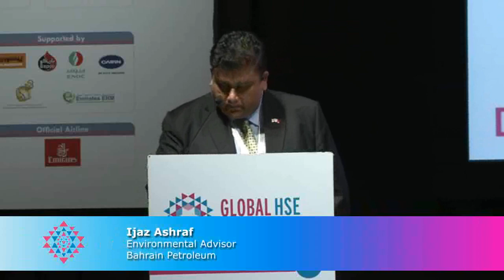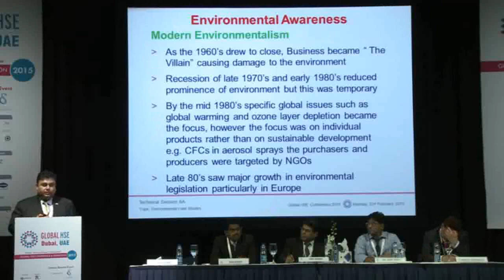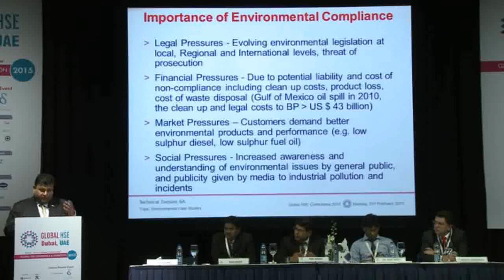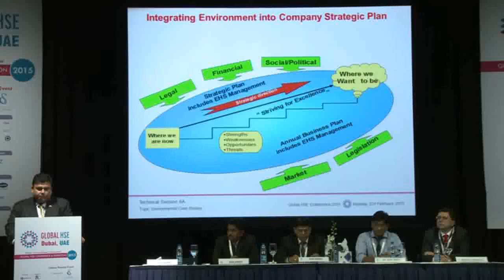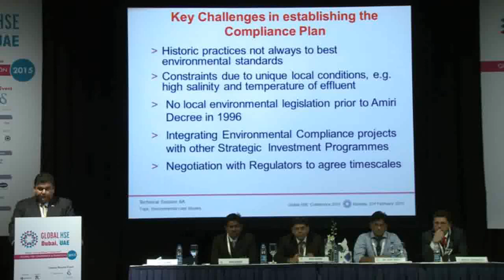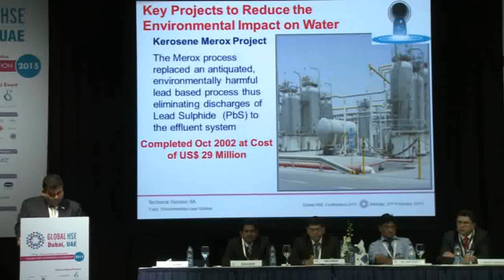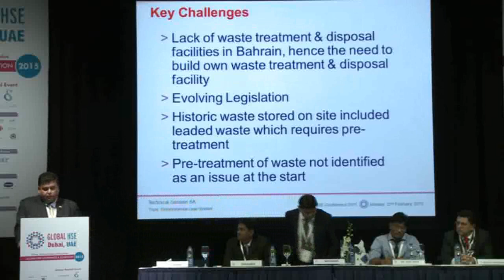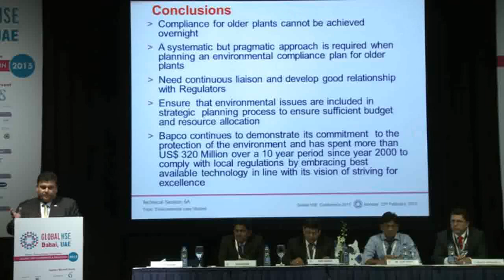Ijaz Ashraf, Environmental Advisor, Bahrain Petroleum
Technical Session 6 A  : Environmental Case Studies